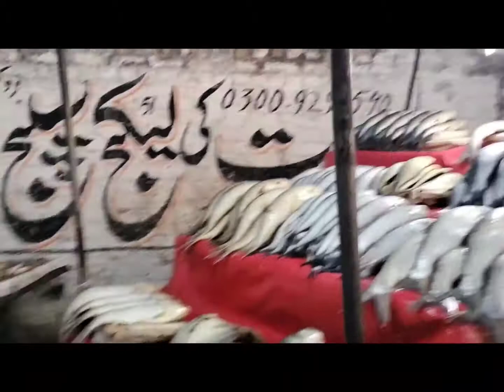Fish 🐠 market Gent 🛣️ Quetta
🐠 market rs 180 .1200 Fish 🐠 market Gent 🛣️ Quetta